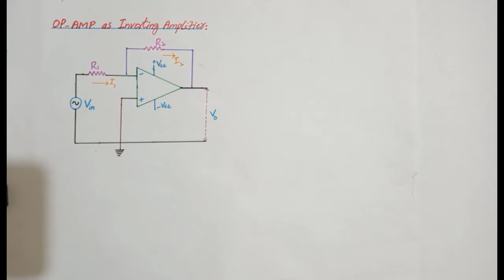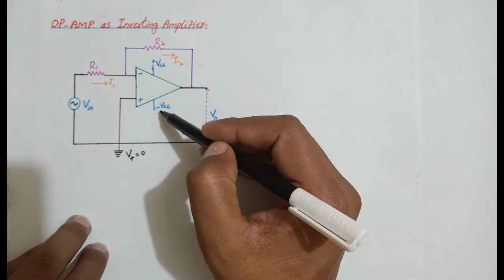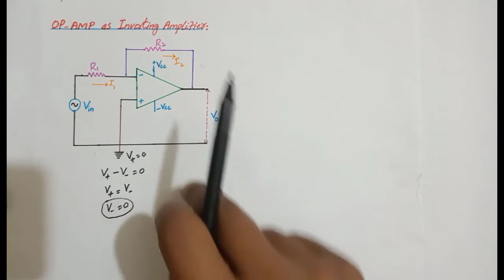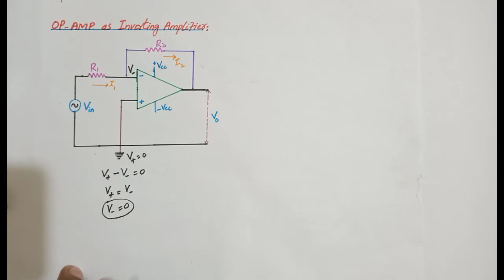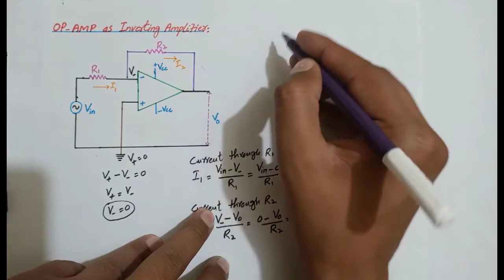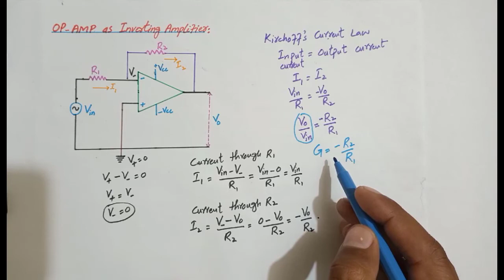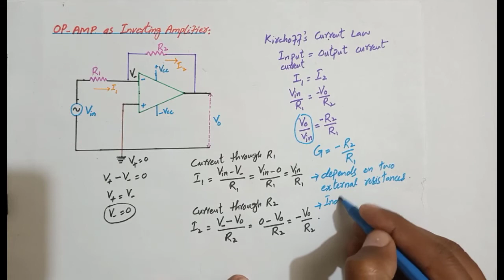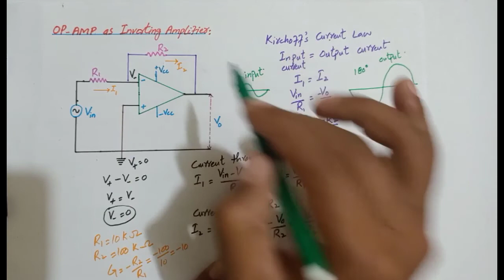OP AMP as Inverting Amplifier (Physics 12 : Ch # 18) ll Prof GULZEB ABBAS TARRAR ll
In this video, the inverting Op-Amp configuration and the concept of virtual ground in Op-Amp has been discussed.

Why do we require feedback in Op-Amp?
Op-Amp is a very high gain differential amplifier. So, in an open-loop configuration,  even a small differential input (in microvolts) is applied between the two terminals of the Op-amp, then also the output will be get saturated. And we can not use it as an amplifier.
Because in the amplifier the relation between and the output is linear.
So, to control the gain of the op-amp and to use it as an amplifier, negative feedback is required in the op-amp.
OPAMP as Inverting Amplifier is discussed in detail.